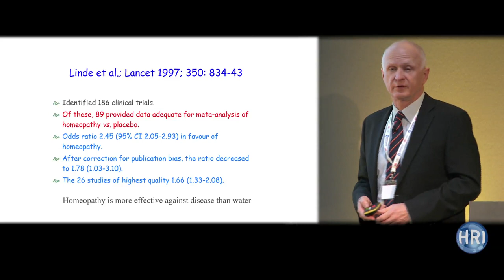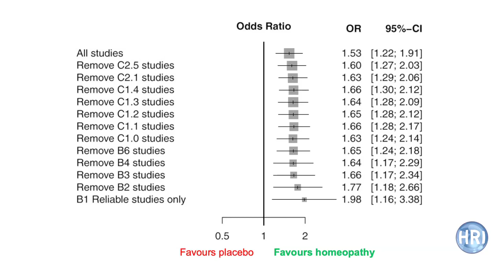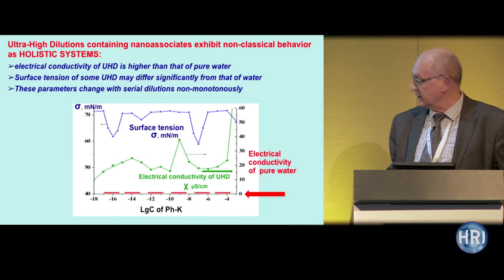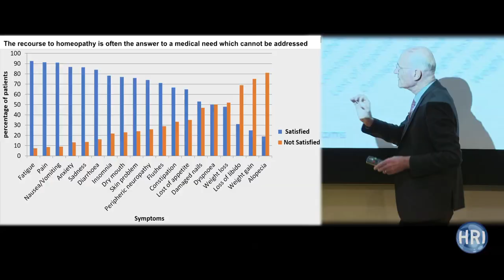Scientists say...homeopathy is not just placebo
Experts who know the current scientific literature explain how laboratory and clinical studies contradict the idea homeopathy is only a placebo effect.